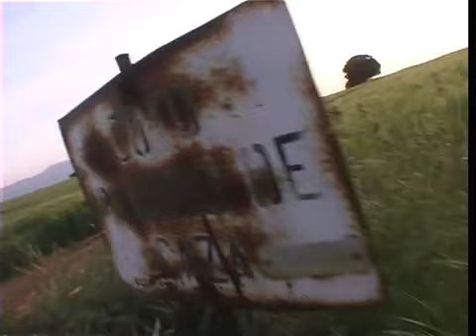Abstract Spanish landscape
This is footage I shot for the 2006 Rocket Fesitval in Spain.  This is an uncut clip.